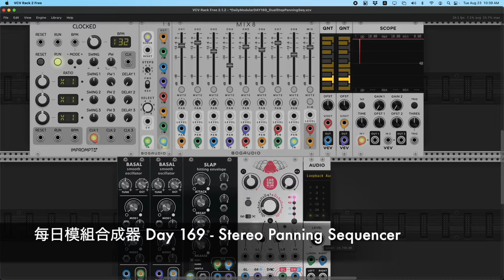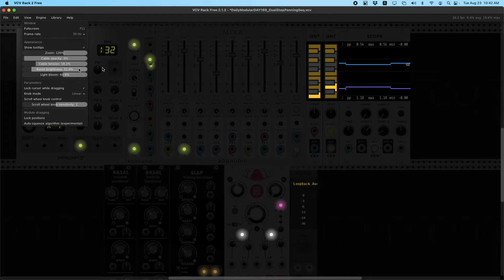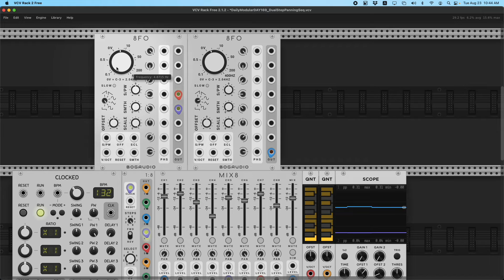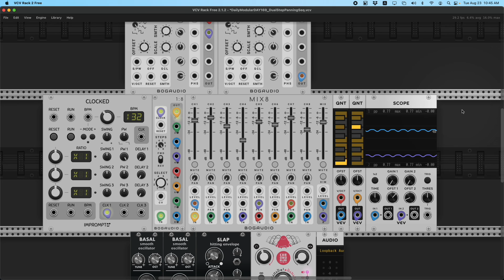每日模組合成器 Daily Modular Synth with MADZINE Day 169 - Stereo Panning Sequencer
覺得設計了一個很帥的 Sequencer！全部都是用免費的 VCV 做的，記得去下面連結下載來玩喔～

|| 每天上傳一個與模組合成器相關的雜談，以聊天的形式紀錄自己練習與研究模組合成器的過程，偶爾會只有音樂或只有講話、偶爾會是教學、示範，使用 VCV Rack 或是硬體模組合成器，不拘形式。

純音樂檔、VCV 工作檔下載：
shorturl.at/iqrzS